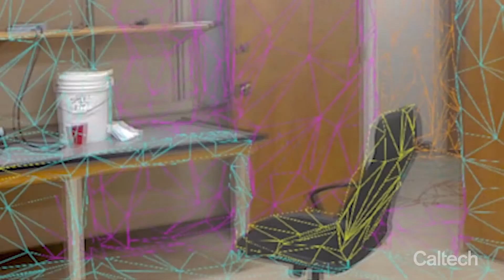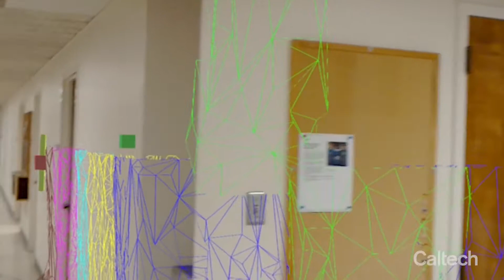Microsoft HoloLens - Tecnologia para cegos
Na TV Inteligemcia de hoje, Fabio Madia fala sobre a Microsoft HoloLens. Desenvolvida em parceria por pesquisadores da Caltech, a tecnologia permite a identificação de objetos para deficientes visuais por meio de instruções.